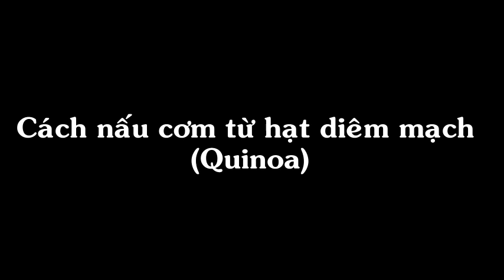Cách nấu cơm từ hạt diêm mạch Quinoa - Nhà hàng Quá Ngon